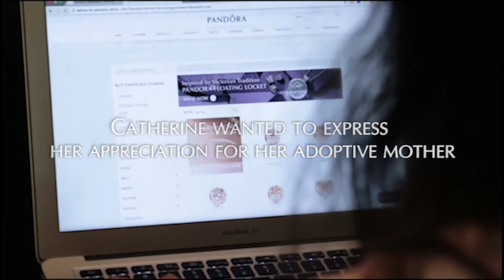1 Charm, 3 Stories: A Mother's Unconditional Love.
MKT3415 Marketing in Digital Age Project Submission
Arianna Chen, Aye Swe Lwin, Chong Weisheng, Katrina Mossafayan, Lin Hsuan, Tang Hui Shi